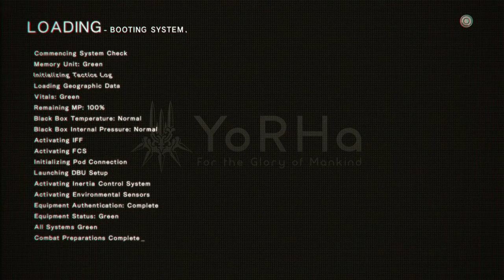NieR Automata, Part 14, M.I.A.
Nine-6 missing in action. I have to find him before anything bab happens because bad things always seem to happen to me.